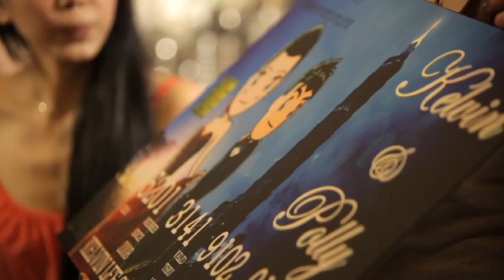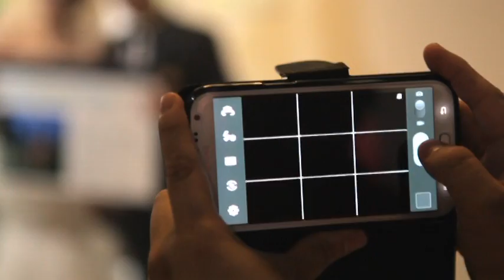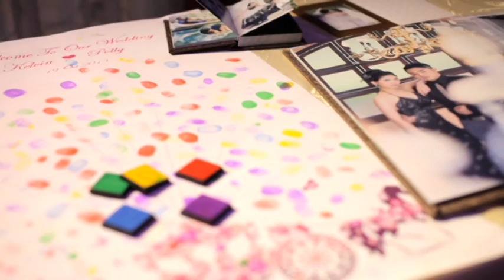Kelvin + Polly Wedding Video (Full Version)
童话主题的婚礼一直是我梦寐以求的婚礼。。。谢谢你让我实现童话婚礼的梦想。。。我永远都不会忘记那天那美好的感觉。。。而这婚礼也是独一无二和完完全全属于我们俩的 童话婚礼，很感谢一直疼爱我的老公，我感到很荣幸，
老公，我爱你